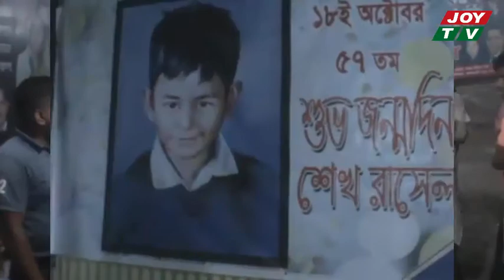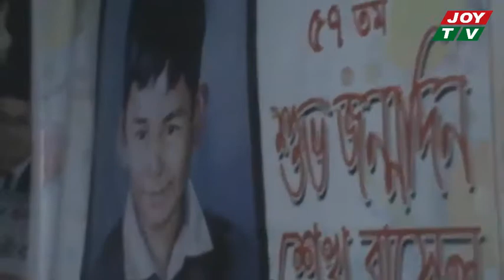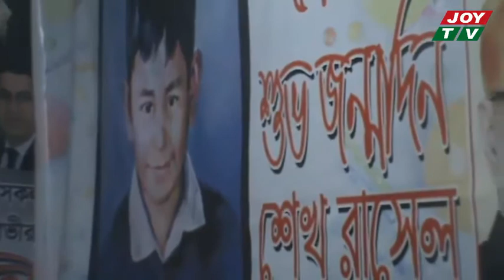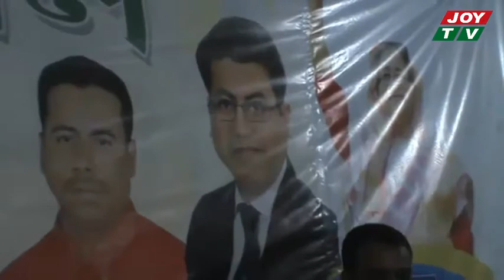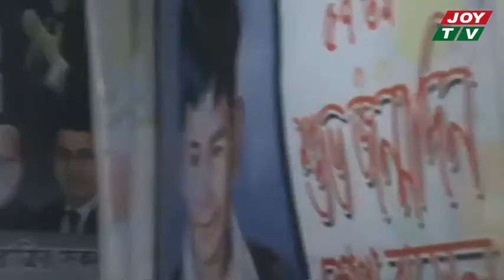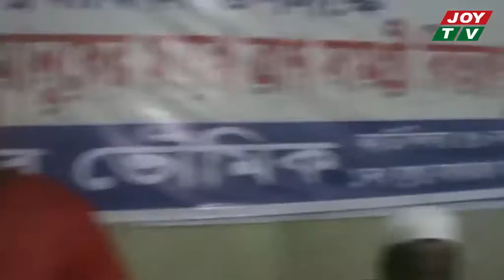শেখ রাসেল-এর জন্মবার্ষিকীতে ঢাকা দক্ষিণ সিটির ৫৯নং ওয়ার্ড কাউন্সিলর বাবু আকাশ কুমার ভৌমিক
বঙ্গবন্ধুর কনিষ্ঠ পুত্র শেখ রাসেল-এর জন্মবার্ষিকীতে ঢাকা দক্ষিণ সিটির ৫৯নং ওয়ার্ড কাউন্সিলর বাবু আকাশ কুমার ভৌমিক আওয়ামীলীগ,বিএনপি,জাতীয় পার্টি এবং ঢাকা-০৫ এর উপ-নির্বাচন নিয়ে কথার খই ফোটালেন।